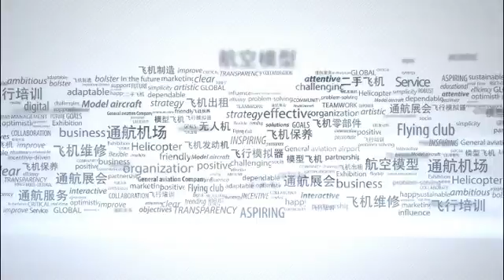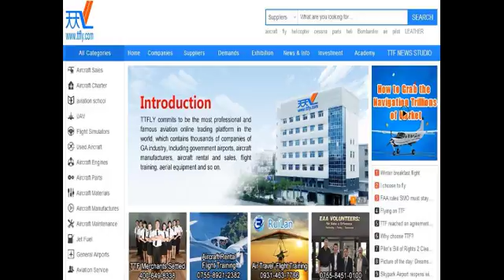TTfly Business Model Training,2018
This video is about 2018 TTfly Business Model Taining, produced by Evangleline Luo of TTFLY. And TTFLY commits to be a professional and famous aviation trading online platform in China. It carries thousands of GA companies, including government airports, aircraft manufacturers, aircraft rental and sales, flight training and so on.